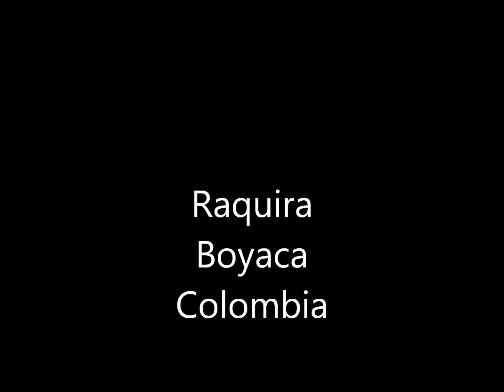Raquira Boyaca Colombia HD